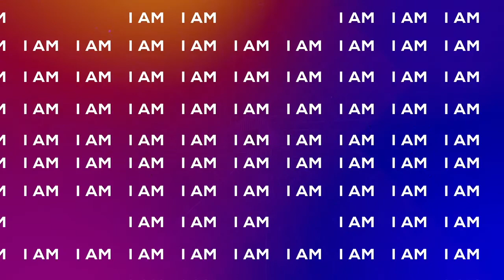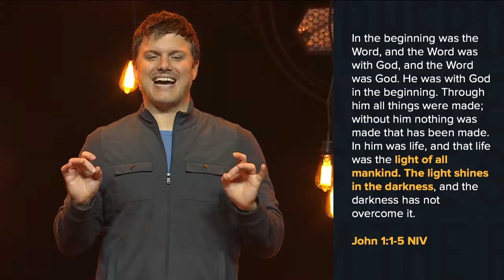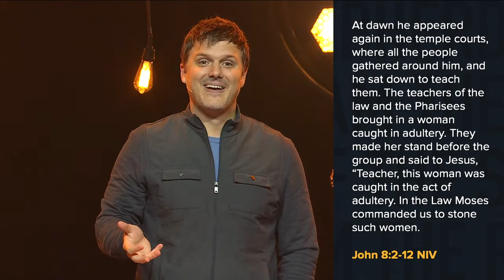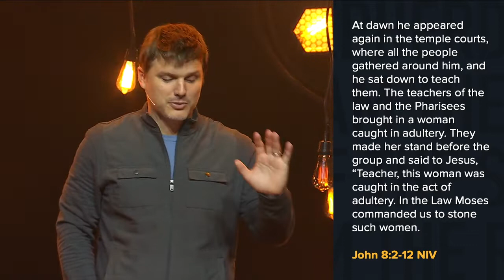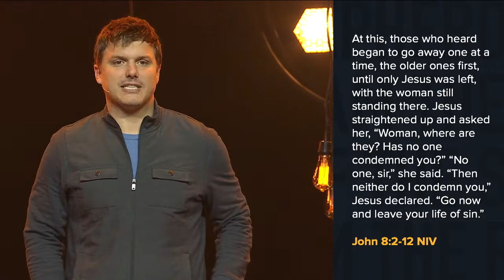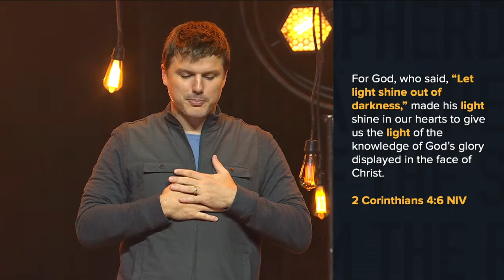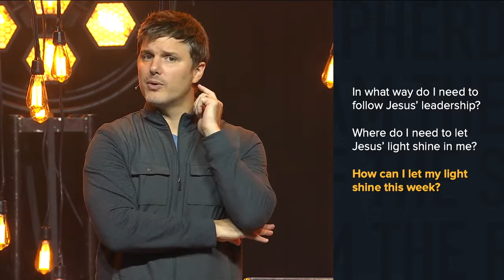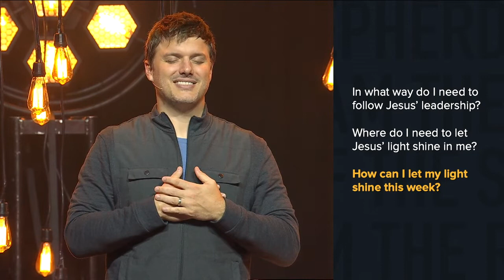I AM (Part 2): The Light of the World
Who is God? He tells us Himself in His Word, letting us know exactly who He is. His name, “I AM”— and He invites us to come close so that we may know Him for ourselves.

Johnson Bowie
May14, 2020

CARE:
We all experience challenging circumstances, relational pain or transitional seasons – we want to help you move forward.

PRAYER:
Have something going on in your life you’d like us to pray for?

COMMUNITY:
We want to see everyone engaged in community during this time and we have a way to do it

Follow Victory Norcross on Social Media!